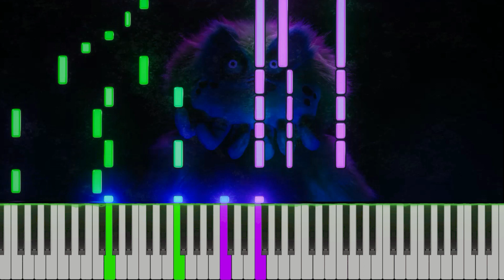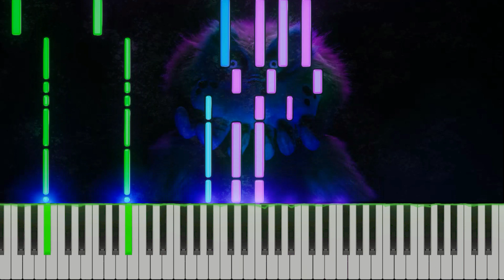CaliforM.I.A Piano Tutorial - Starkid (Free Midi and Sheets!)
Hello, Amazing Humans! This is my arrangement of the song CaliforM.I.A from Starkids musical 'Black Friday'. Here's the link to download the mp4, midi, or sheets: (It's my website!)

Programs Used:
Flat.io
Keysight
Wondershare
SeeMusic